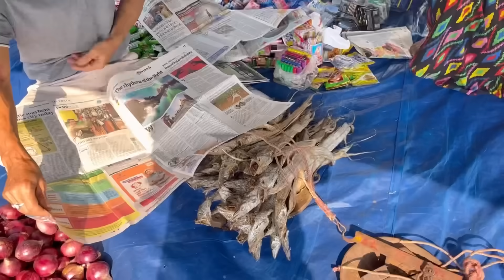Cooking and Eating Traditional Pork | Cooking Pork in Bamboo | Pork Cooking Video | Pork recipe